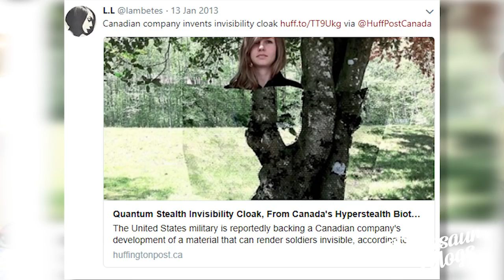El increible caso de Elisa Lam